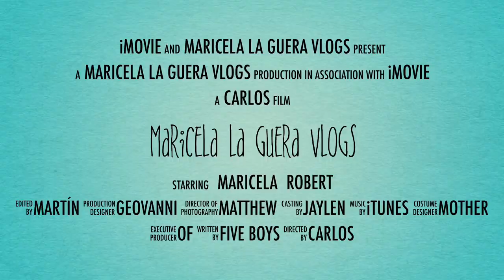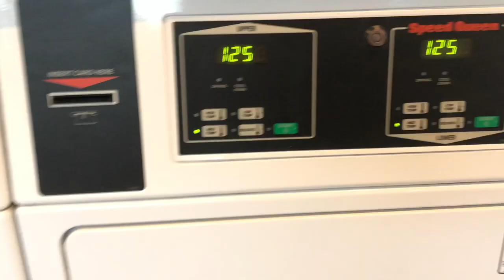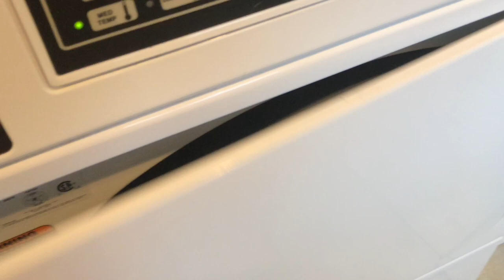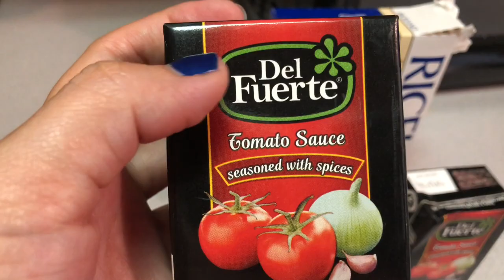Primera Parte,Primer día de Escuela Y como Hacer Mole